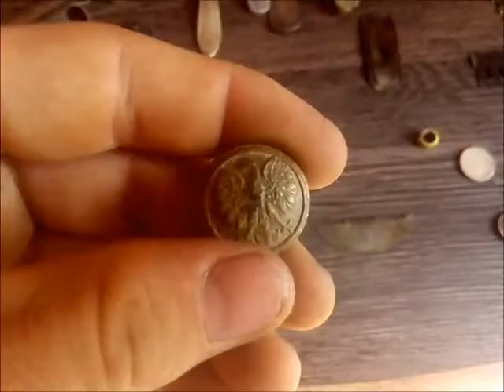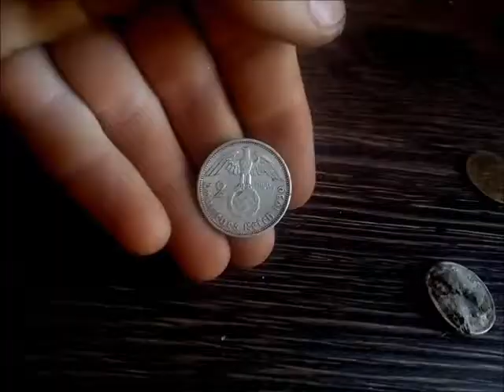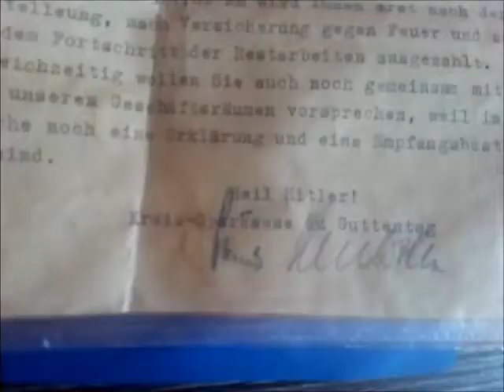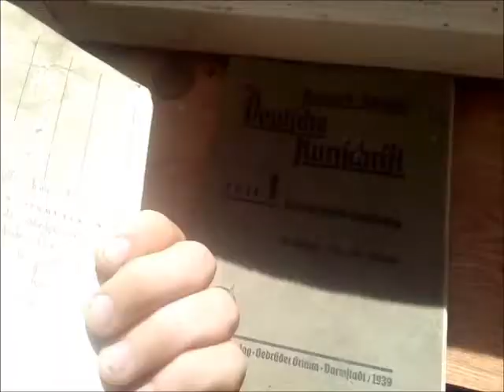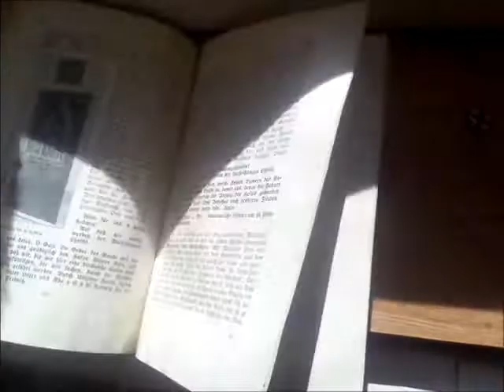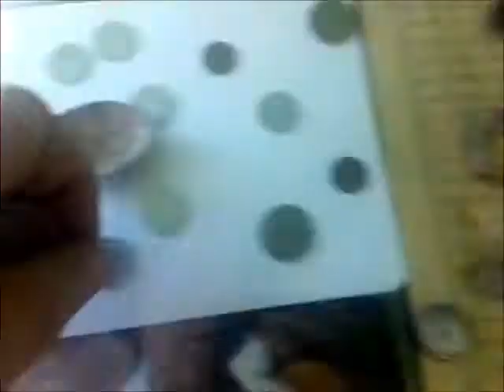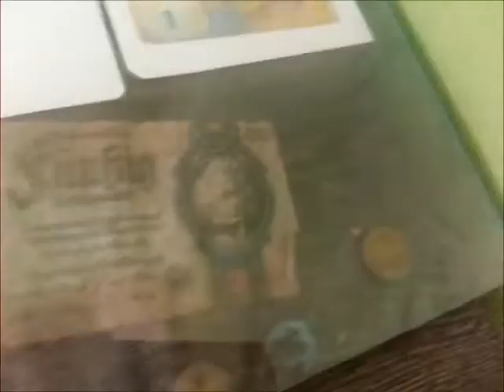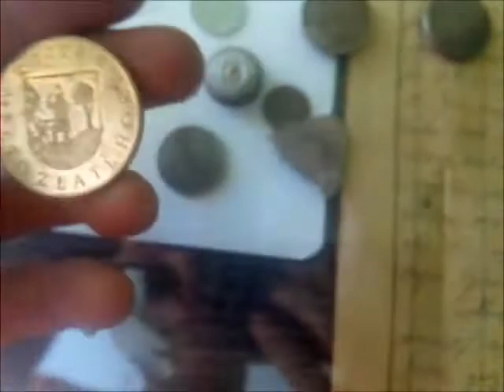Moje Fanty 2017- PokorS Czytaj Opis!!!!!!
Słuchajcie, miałem film podzielony na 3 części i w czasie montowania pomyliłem, cz. 2 z 3 więc film jest w kolejności 1 3 2 mam nadzieje, że mi to wybaczycie Pozdrawiam.

Polecane kanały.